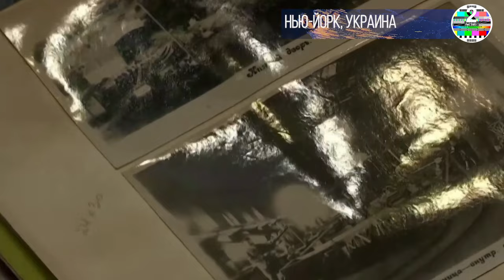Поселок в Донецкой области Украины вернул себе имя Нью-Йорк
Жители Нью-Йорка, на вопрос “Знаете ли вы о существовании одноименного города в Украине?” отвечают отрицательно. Что и неудивительно - ведь в 1951 году этот поселок в Донецкой области был переименован в Новгородское.

Вместо небоскребов, дорогих магазинов и бесчисленных желтых такси Манхэттена - здесь возвышаются Дзержинский фенольный завод, советские пятиэтажки и деревянные жилые дома. А в пекарне с названием “Нью-Йорк” можно выпить кофе и закусить круассаном.

Поселок был основан в конце XVIII века меннонитами, иммигрантами из Германии, приглашенными в Россию императрицей Екатериной II. В советское время они были депортированы в Амурскую область, а населенный пункт еще какое-то время оставался Нью-Йорком.

ТАТЬЯНА КРАСКО, СЕКРЕТАРЬ НОВГОРОДСКОГО ГОРОДСКОГО СОВЕТА:

“Переименование произошло в годы холодной войны. Причиной указывалось то, что жители СССР усмотрели в нас, в Нью-Йорке, проявление капитализма. Плюс была недружественная ситуация с Соединенными Штатами, и люди высказали властям свои пожелания, что они не хотят жить в населенном пункте с таким названием”.

Однако теперь, благодаря инициативе местных жителей, городу вернут прежнее название. Соответствующее решение было принято в начале февраля профильным комитетом Верховной рады Украины. В ходе обсуждения указывалось на “пророссийскость” названия Новгородское.

НИКОЛАЙ ЛЕНКО, ГЛАВА НОВГОРОДСКОГО ГОРОДСКОГО СОВЕТА:

“Мы надеемся, что название Нью-Йорк и деятельность местных активистов, которые десятилетиями боролись за возвращение городу исторического названия, принесут нам экономический успех. Мы хотим наладить связи и с немецким Йорком, и с американским Нью-Йорком”.

Правда, не все жители поселка городского типа с населением около 10 тысяч человек рады такой инициативе местных властей. По словам пенсионерки Аллы, усилия активистов можно было направить в более полезное русло.

АЛЛА, МЕСТНАЯ ЖИТЕЛЬНИЦА:

“Отрицательно думаю. Потому что, посмотрите, документы переоформляться будут все, все будет переоформляться, а это все деньги. А люди нищие здесь, нищие. (НЕИЗВЕСТНАЯ ЖЕНЩИНА: Лучше пускай дороги построят на эти деньги!) Пускай детям помогут, одиноким матерям, в нищете живут”.

Помешает процветанию города скорее всего и тот факт, что он находится всего в одном километре от линии разграничения военного конфликта на востоке Украины. По словам главы горсовета, Нью-Йорк может в любой момент попасть под обстрелы пророссийских сепаратистов.

Ниже список. Мы на пути к созданию полноценного сайта. Обращаемся ко всем кто может помочь финансово в его создании делать донейшен.

 В 12 дня по Нью-Йорку и в 7 вечера по Москве и  6 вечера в Иерусалиме и Киеве 8 Вечера в Тбилиси